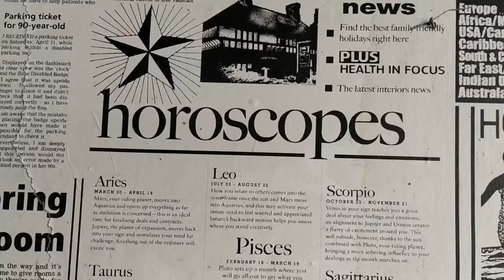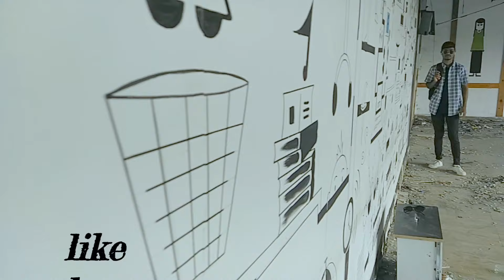Aaj kuch alag style me karte hai | Akash The Hyderabadi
I am 19 years old living in Hyderabad. I travel a lot and I love making videos.